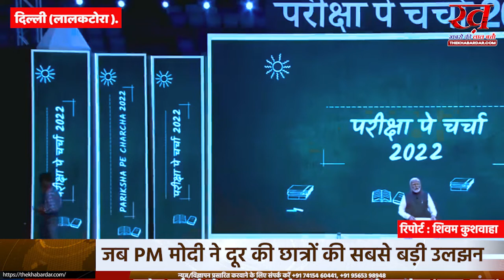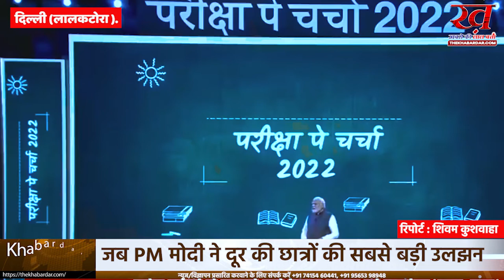जब छात्रा ने 'बड़ी चतुराई' से Narendra Modi से पूछ लिया ऐसा सवाल, सुनिए फिर PM ने क्या दिया जवाब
प्रधानमंत्री नरेंद्र मोदी (PM Narendra Modi) ने शुक्रवार को वार्षिक 'परीक्षा पे चर्चा' (Pariksha Pe Charcha 2022) के दौरान छात्रों के साथ बातचीत की और उन्हें परीक्षा को त्योहारों के तौर पर लेने की सलाह दी। इस दौरान पीएम मोदी (PM Modi) ने छात्रों की टीचर और माता-पिता के 'दबाव' की उलझन को दूर किया। उन्होंने इसको लेकर छात्रों को बहुत ही सटीक 'गुरु-मंत्र' दिया तो अभिभावकों और टीचर्स को भी सलाह दी।